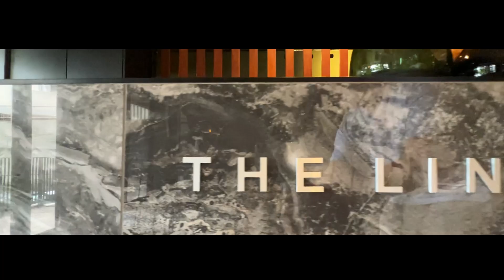Sandown, Sandton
Stunning modern unit with access to clubhouse facilities in Sandton!